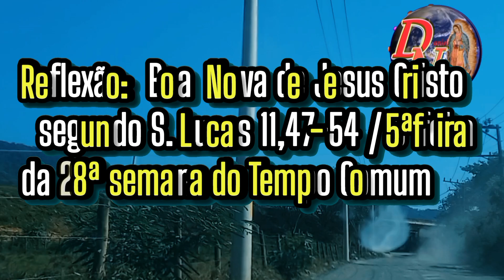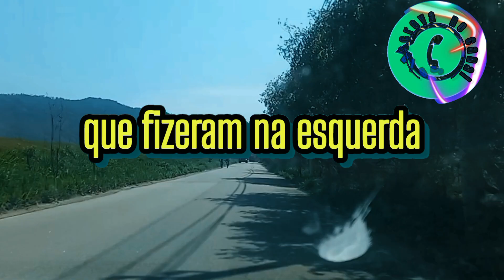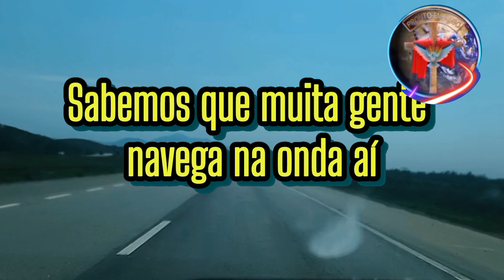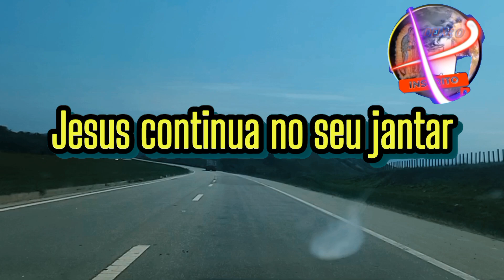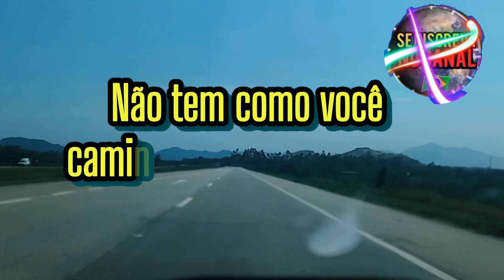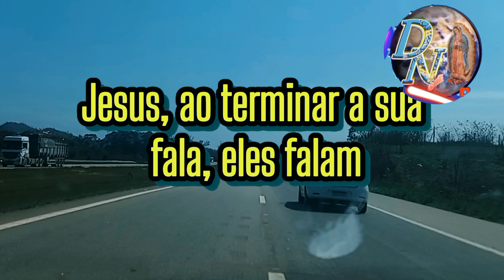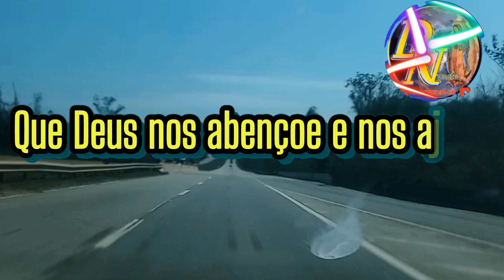Reflexão: Boa Nova de Jesus Cristo segundo S Lucas 11,47-54 / 5ªfeira da 28ª semana do Tempo Comum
«Os escribas e os fariseus começaram a persegui-lo terrivelmente e a provocá-lo com perguntas»

Com temor tingido de alegria, quero agora contar um pouco os tormentos que Tu, meu Deus e de todos, sofreste por mim.
De pé no tribunal dos homens, a quem criaste,
numa natureza que era também a minha,
não proferiste palavra, Tu que a permites,
não elevaste a voz, Tu que criaste as línguas,
não soltaste um grito, Tu, por quem a Terra existe,
não abandonaste à sua sorte quem Te abandonou ao martírio,
não ofereceste resistência a quem Te atava,
nem Te indignaste contra quem Te esbofeteava.
Não injuriaste quem Te cuspia na cara,
nem estremeceste perante quem Te agredia,
não Te enfureceste contra quem de Ti escarnecia,
nem alteraste o semblante diante de quem Te condenava. […]
Longe de Te darem um momento de descanso, a Ti, fonte da vida,
puseram-Te às costas, para a carregares, a cruz do suplício,
que recebeste com magnanimidade,
tomaste com doçura,
soergueste com paciência,
e dela Te encarregaste como um culpado,
desse madeiro das dores!

São Gregório de Narek (c. 944-c. 1010)
monge, poeta arménio